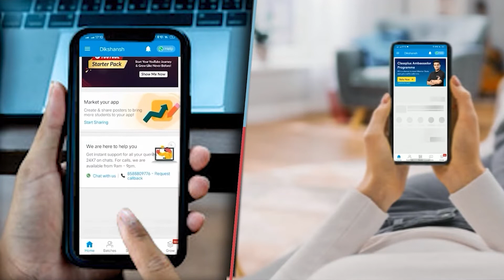हिंदी दिवस के अवसर पर कार्यक्रम का आयोजन DM ने जिला वासियों को दी शुभकामनाएं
हिंदी दिवस के अवसर पर कार्यक्रम का आयोजन जिलाधिकारी ने जिला वासियों को दी शुभकामनाएं  |